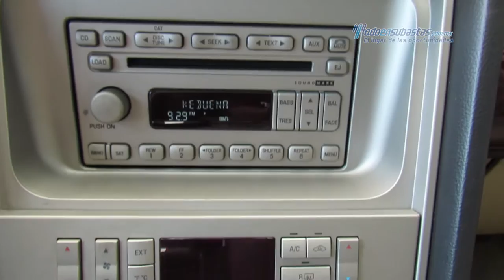Lincoln - Navigator Blindaje III Plus ABATE-AGP 2006 - 6LJ10849